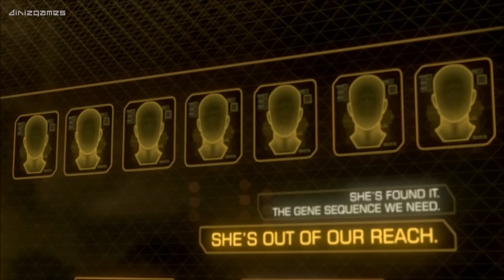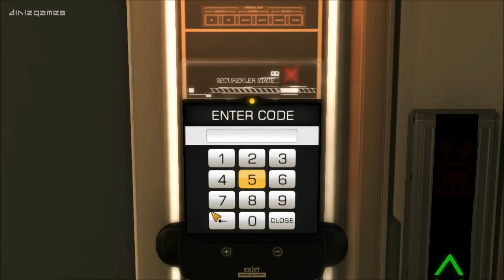Deus Ex: Human Revolution - Walkthrough (PC - HD) Part 1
Unfortunately the Walkthrough is discontinued as i lost the latest video files and have no way to go back to the game's previews levels. Available parts, 16.

Deus Ex: Human Revolution (For me 2011 GOTY)  is a science fiction First Person Shooter mixed with Role Playing elements, released in 2011, the games is third one in the series and happens 25 years before the first game, 2027, a time of innovation, chaos and conspiracy,

In Human Revolution we take control of Adam Jensen, a ex SWAT, whose just been hired at Sarif Industries as a Private Security Officer;
After a terrorist attack at Sarif's, Jensen's highly injured and therefore forced to to receive with high technology body augmentations; Few months after the attack and his recovery, Jensen's now in a search for those who were responsible for the attack,

The game contains a diverse variety of gameplay styles (Stealth, Combat, Social Decisions and Hacking), and that's where augmentations come in handy, as well as a handful of different paths and possibilities and decisions on how you want to play through the game such as Lethal or Non-Lethal ways,

- Stealth: Consists in not being detected, therefore avoiding combat and not wasting ammo;

- Combat: Is about kicking ass all the way, though you can chose to be Lethal (Therefore killing your enemies) or Non-Lethal (Leaving them unconscious, as the game wont force you into lethal ways),

- Hacking: Hacking in the other hand requires you to know what you're doing as a failed attempt might sound an alarm and start a fight; If successful, you might be able to uncover a lot of secrets you might of have missed otherwise,

- Social Decisions: This requires you to make choises of your own, be careful as selecting the wrong decision might lead the storyline to go in a way i didn't want to,

Unlike the first two game (Which featured Nano-Augmentations) Human Revolution features Mechanical-Augmentations (as the game is set 25 years before the first game and at this point Nano technologies was stil non-existent), these Augmentations come in handy for the gameplay types the game offers you...
Sadly, Human Revolution uses a regenerating health (personally i prefer the old school health packs), and regenerative energy, though the last one is a pain in the ass to regenerate so using items will be necessary,

Human Revolution is a trully wordy sequel to the first game, good story, long gameplay

Don't forget to:

- Like: So it helps my channel and my videos,

- Comment: Show your feelings towards the game and how i can make my Walkthroughs better,